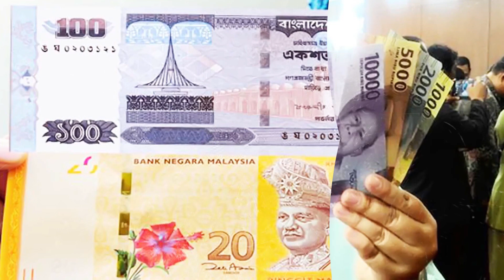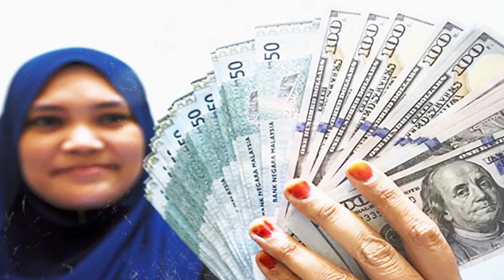সৌদি রিয়াল রেটে ঝড় আজকে টাকার সঠিক রেট | News24Info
সৌদি রিয়াল রেটে ঝড় আজকে টাকার সঠিক রেট | News24Info | প্রবাসীদের দেশ ছাড়তে বাধ্য করে বিপদে সৌদি আরব। সৌদিতে কাজ করানোর মতো যোগ্য নাগরিক খুজে পাচ্ছে না | সৌদি প্রবাসী ভাইদের আকামা ফী ঘোষণা ! প্রবাসী ভাইদের জন্য জরুরি খবর | সৌদি প্রবাসী ভাইদের জন্য দারুন সুখবর দিলেন সৌদি সরকার !

সৌদি রিয়াল রেটে ঝড় আজকে টাকার সঠিক রেট | News24Info | সৌদি রিয়াল রেটে ঝড় আজকে টাকার সঠিক রেট | News24Info | প্রবাসীদের দেশ ছাড়তে বাধ্য করে বিপদে সৌদি আরব। সৌদিতে কাজ করানোর মতো যোগ্য নাগরিক খুজে পাচ্ছে না | সৌদি প্রবাসী ভাইদের আকামা ফী ঘোষণা ! প্রবাসী ভাইদের জন্য জরুরি খবর | সৌদি প্রবাসী ভাইদের জন্য দারুন সুখবর দিলেন সৌদি সরকার !